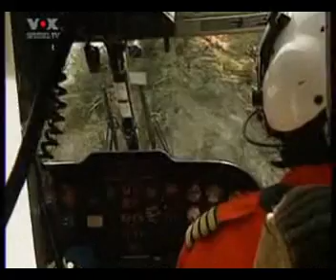Windentraining RTH mit der Bergwacht am Wank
vorgeschriebenes Training im Hochgebirge am Wank mit Rettungshubschrauberbesatzungen und Bergwachtmitgliedern